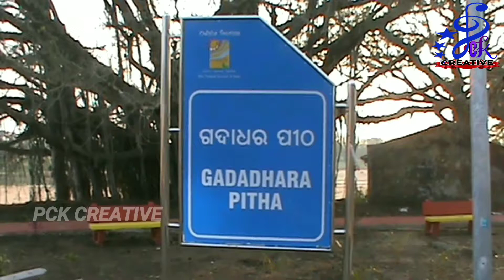ଭକ୍ତି ସମର୍ପଣର ପ୍ରଥମ ଅର୍ଘ୍ୟ ଗଦାଧର ପୀଠ BHAKTI SAMARPANA 1ST EPISODE "GADADHAR PITHA"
PCK CREATIVE

BHAKTI SAMARPANA 1ST EPISODE "GADADHAR PITHA"
ଭକ୍ତି ସମର୍ପଣର ପ୍ରଥମ ଅର୍ଘ୍ୟ ଗଦାଧର ପୀଠ
Artist : SUBASISH
Voice : MISS. DEEPIKA
Camera & Adviser : BAPI
Editing : Mr. PCK
And others